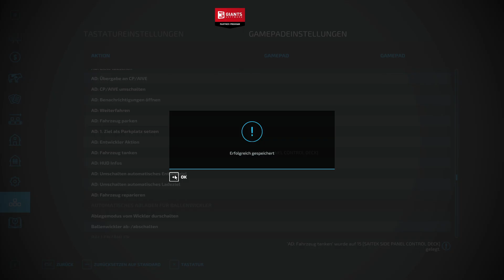PC LS22 Landkreis Rostock #111 "die Einfahrt an der Molkerei ändern"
Hallo und herzlich Willkommen auf der Rostock im Multiplayer "vom Lohner zum Kuhimperium"

• Weiterempfehlen!